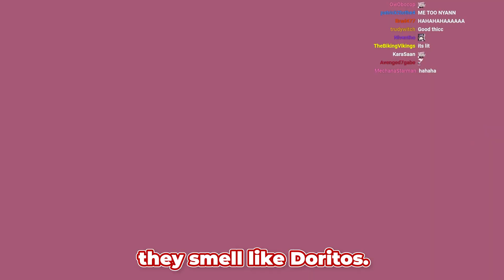Nyanners 2nd Anniversary Party in a Nutshell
I celebrated my 2nd Vtuber anniversary with friends in a chaotic VRChat party last night, and it went something like this...